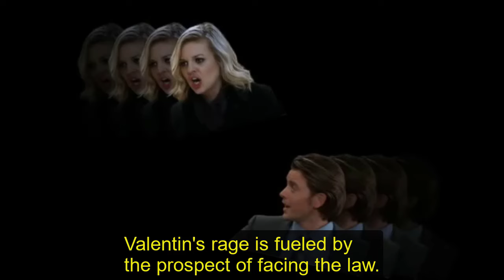Jack Takes Action - John Is Murdered Using Carly As Leverage! General Hospital Spoilers